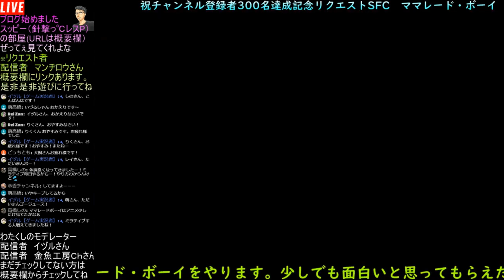【SFC版 ママレード・ボーイ】今更何を言うてんねん！！！・・＃6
とても面白い作品なのでぜひ見てほしいです。

リクエスト者
マンヂロウさん

『笑顔に会いたい』濱田理恵

絶対見てね＾＾

合言葉は
【Love＆Piceゲーム実況　世界平和を願って・　】

ママレード・ボーイ＃レトロゲーム＃ハリウッド.T

ハリウッドアイコン作成者
金魚工房Chさん
ゲームやカラオケ配信も不定期でしてます。癒しヴォイスで言葉のセレクトが絶妙です。

イラストがとても上手いです。イラストを描いて欲しい方はわたくしのTwitterでDMか上記のココナラでリクエストして下さい。